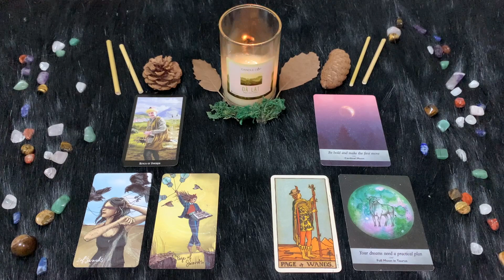| Martedì 10 Gennaio | Oroscopo Paolo Fox | Toro | Grinta e passione, purtroppo sprecate